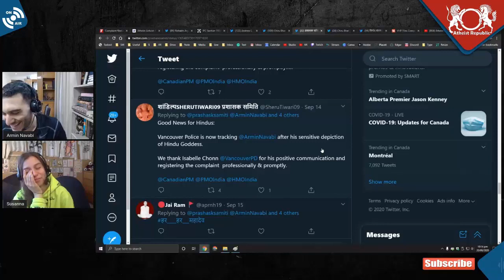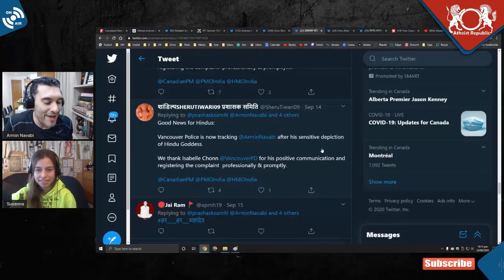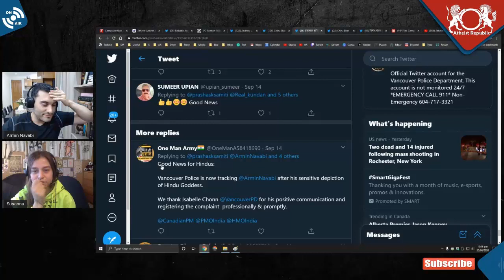Good News For Hindus